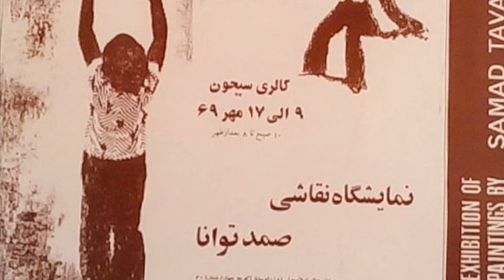رفیقم، صمد توانا/ فرشین کاظمی‌نیا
رفیقم، صمد توانا
فرشین کاظمی‌نیا
از برای حق صحبت سال‌ها
بازگو حالی از آن خوش حال‌ها

رفیقم، صمد توانا، معمار و نقاش لاهیجانی؛ اواخر زمستان سه سال پیش درگذشت. اگر نقاش‌های معاصر شهرمان را از حسین محجوبی و قاسم‌حاجی‌زاده تا امروز در سه نسل در نظر بگیریم، صمد همچون نقاش‌های دیگری مانند کانی علوی، هادی آبرام، فرهاد استوان و سعید مجاوری، در نسل دوم جای می‌گرفت.

من و صمددر منزل بیژن نجدی و همسرش پروانه، باهم آشنا شدیم. خیلی زود پیاده‌روی‌های شبانه‌ دور استخر و رفت و برگشت‌های پرشمار در جاده‌ی خلوت منتهی به شیخ زاهد آن سال‌ها و حرف‌های دامنه‌دارمان درباره‌ی مدرنیسم و‌ پست‌مدرنیسم- که به لطف کتاب‌های بابک احمدی و مراد فرهادپور، در اوایل دهه‌ی هفتاد، سوژه‌ی بحث‌های روشنفکری شده بود؛- به رفاقت و همدلی انجامید.